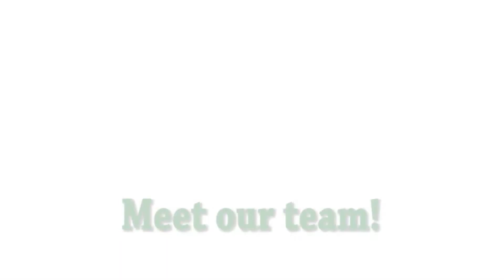NCTV17: Meet The Team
Meet the Naperville Community Television staff, see what we do and join our team by following us and keeping in touch over social media!